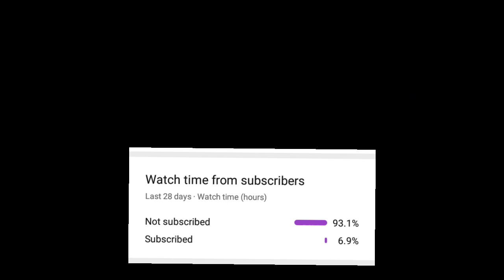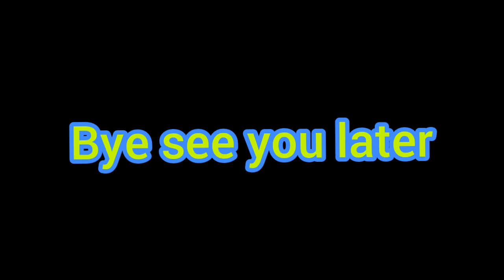My singing monster fusion part 21